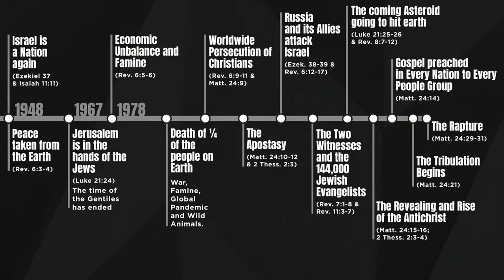End Times Prophecy | Part 2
Welcome to our part 2 discussion on the rapture and the last days. Do you have questions about the end times?

New here? Fill out a connect card

If you made a decision to follow Jesus, click here so we can celebrate with you and help you take your next step

If your life is being impacted by this ministry, and you’d like to be part of impacting the lives of others all over the world, click here to give

 / crossroadsca

If you found yourself thinking about someone who could use this message right now, click that SHARE button and send it to them.